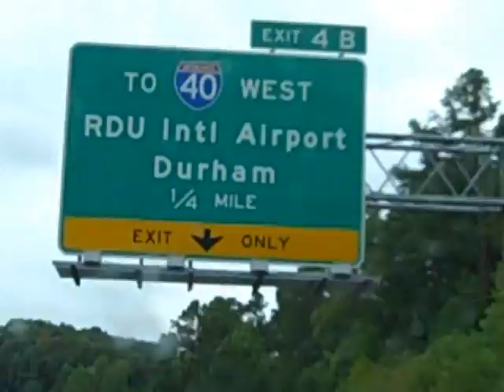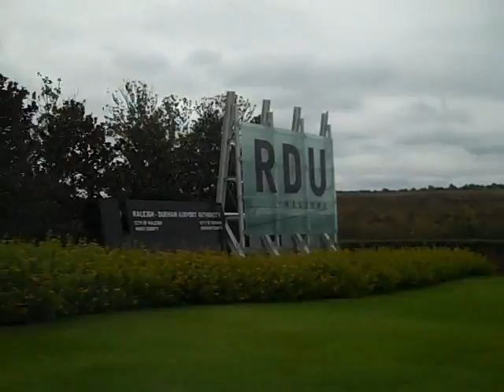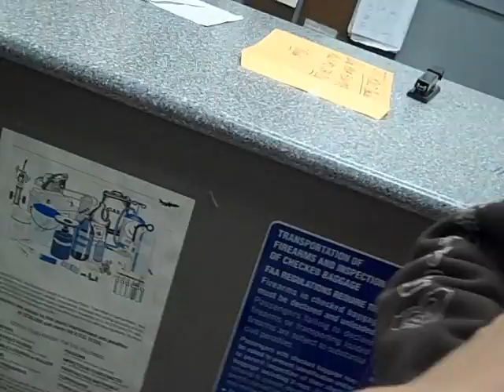Colonel Comes Home!!!